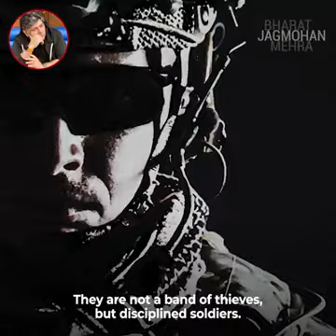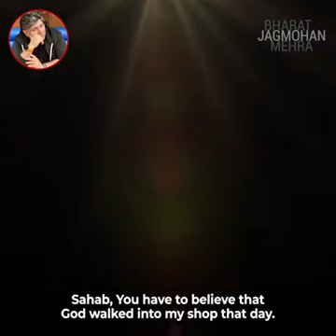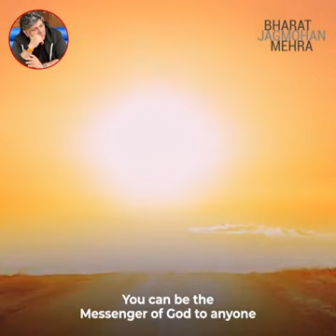God is there